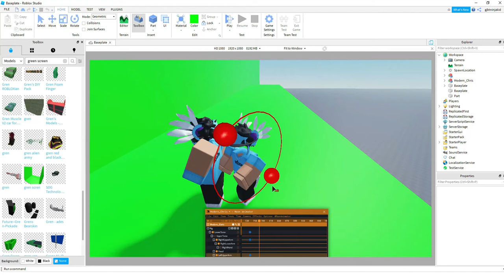welcome to my channel intro